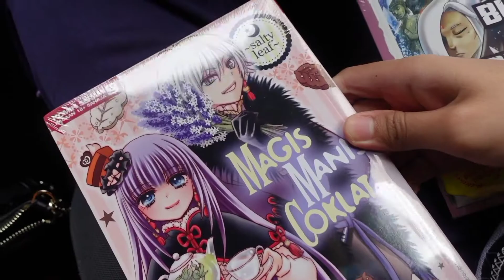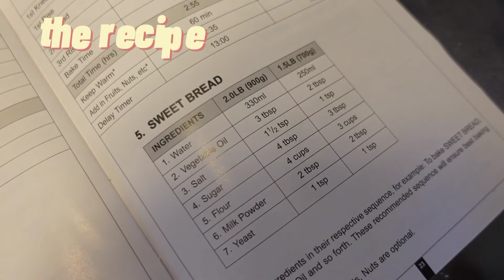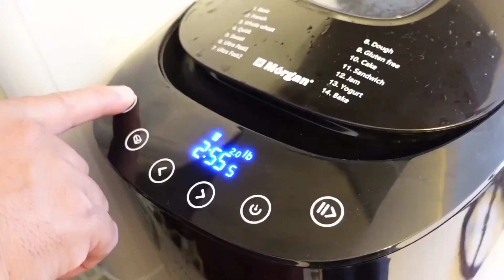Vlog #16 | Celebrate Mom's birthday 🎉🎂 & first time making bread 🍞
This happened on the semester break of my 3rd year 2nd sem. I hope you guys enjoy this vlog :)